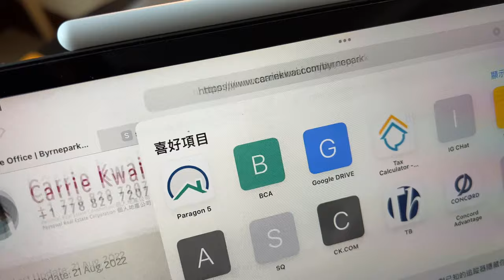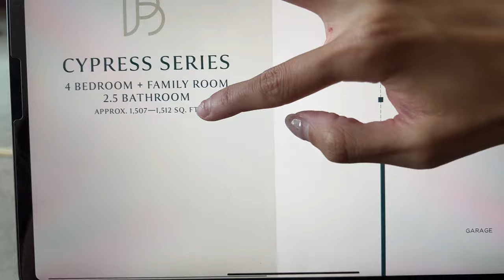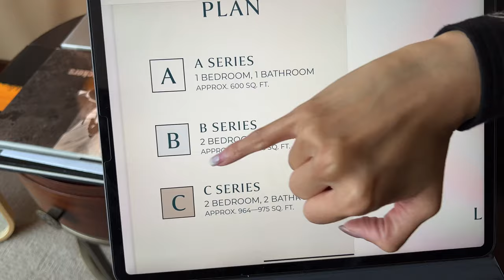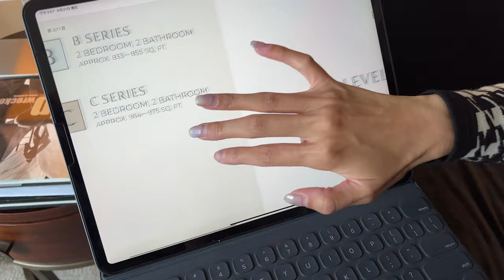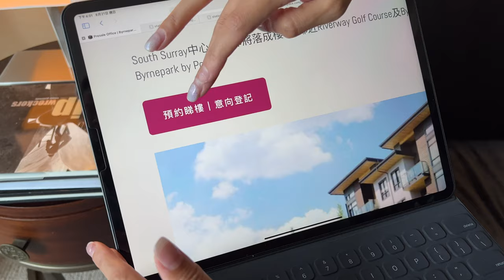【溫哥華地產】Burnaby 全新聯排＋Condo｜Byrnepark｜森林公園住宅區｜Carrie在多倫多 細Carrie幫忙現場拍片｜參觀酒店房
等了很久，Burnaby終於有一個比較優質的Townhouse＋Condo項目，這個項目已在興建中，現在正式首次開賣，預計2023年中收樓，加上位置是在樹林公園旁邊、戶型方正Non-Stack。預計會較受歡迎。

今次Carrie在多倫多分享這個項目，無法前往現場拍攝，就由Carrie的助理Carrie Zhao幫忙拍攝，細Carrie是基仔的表妹，剛投入地產行業，這次是她第一次分享樓盤，請大家多多指教。

Carrie再帶大家參觀在多倫多巿中心的酒店房，這間酒店充滿中國風味。。。

項目名稱：Byrnepark
發展商： Polygon
地址：6438 Byrnepark Drive, Burnaby, BC
單位數目：44 Townhouse + 58 Condo
收樓時間: 2023年
管理費: 未有
校網：Taylor Park Elementary, Byrne Creek Secondary

0:00 Byrnepark
14:01 興建進度
16:18 參觀酒店房

微信：carriekwai
所屬地產公司：HomeLand Realty